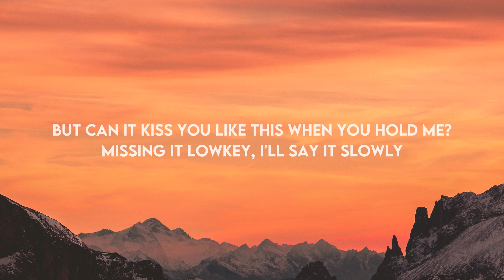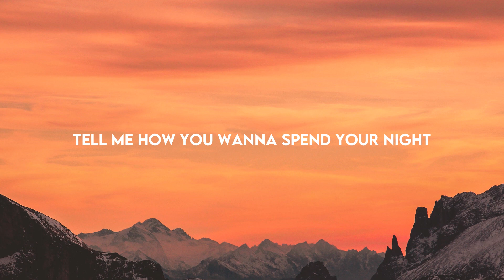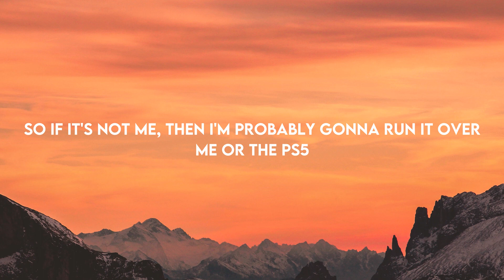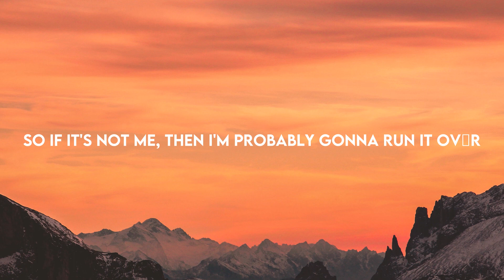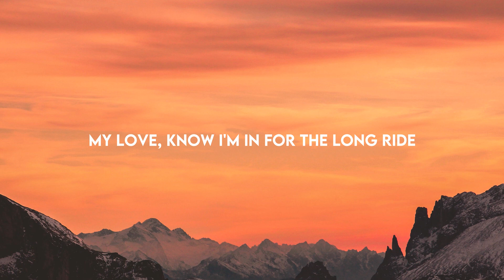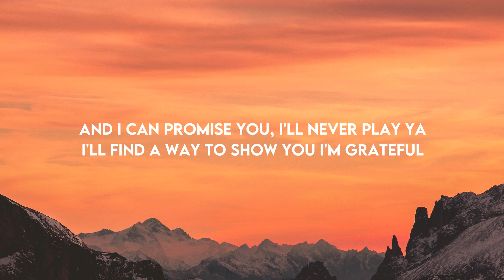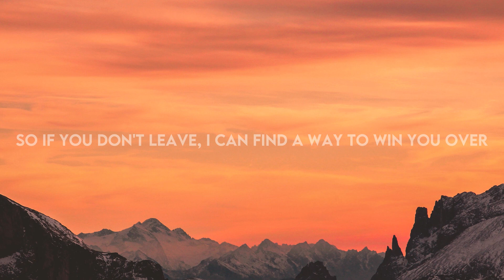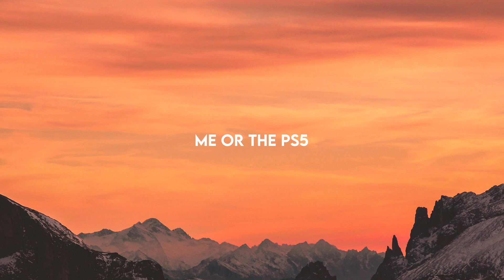salem ilese - PS5 (Lyrics) TOMORROW X TOGETHER ft. Alan Walker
salem ilese - PS5 - TOMORROW X TOGETHER ft. Alan Walker